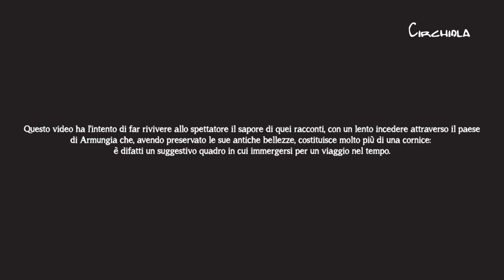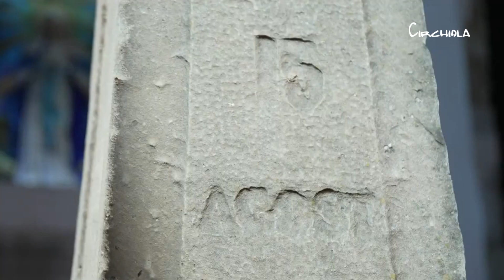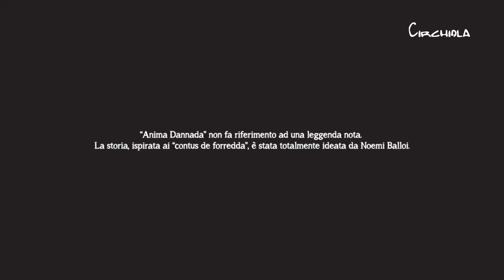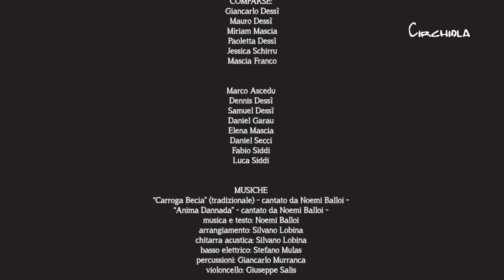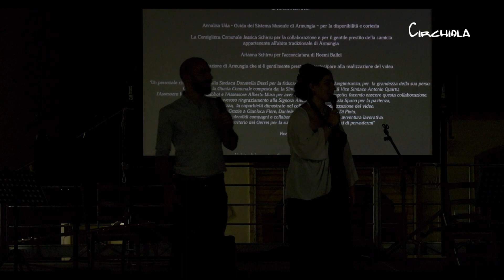Noemi Balloi in Concerto - Progetto Tramas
Il 4 Settembre 2022 si è tenuto in Sant'Anna Arresi un dibattito sulla produzione musicale in Sardegna durante il quale si è potuto discorrere con l'autrice e interprete Noemi Balloi in merito alla sua ultima opera “Tramas”. L'evento, totalmente condotto in sardo, ha fatto parte del calendario di presentazioni del progetto “Atòbius e Fueddus” per la tutela e promozione della lingua sarda (L 482/99 e LR22/2018).

Su 4 de Cabudanni de su 2022 s'est fata un'arrexonada in su Comunu de Arresi a pitzus de sa produtzioni musicali in Sardigna po chistionai in paris cun s'autora e cantadora Noemi Balloi in contu de s'ùrtima òpera cosa sua “Tramas”. S'eventu, ghiau totu in sardu, fiat parte de su calendàriu de presentatzionis de su progetu “Atòbius e Fueddus” po s'amparu e sa promotzioni de sa lìngua sarda (L 482/99 e LR 22/2018).